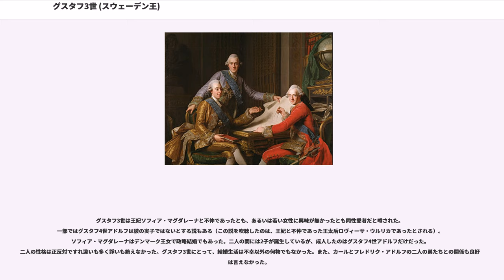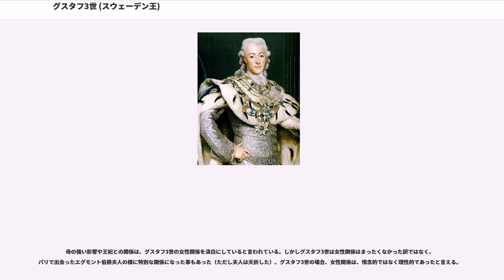グスタフ3世 (スウェーデン王)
ホルシュタイン＝ゴットルプ家スウェーデン系
スウェーデン・クローナ紙幣の人物

グスタフ3世（Gustav III, 1746年1月13日（グレゴリオ暦1月24日） - 1792年3月29日）は、スウェーデン王国のホルシュタイン＝ゴットルプ朝第2代の国王（在位：1771年 - 1792年）。

ロシア帝国やデンマークと戦って勝利し、ヨーロッパでの名声を高めた。またハンス・フォン・フェルセンを臣下とし、フランスとの友好関係を深めた。グスタフ3世の時代はスウェーデンの中興の時代であり、また文化面から「ロココの時代」とも呼ばれている。

1980年代に発行されていた50クローナ紙幣に肖像が使用されていた。

グスタフ3世は母后ロヴィーサ・ウルリカの期待の星として幼い頃から教育される。そして25歳の時、父王アドルフ・フレドリクの死去により、国王の座にたどり着くことになる。

当時はスウェーデンの政権を農民、市民と貴族らによる身分制議会が握っており、事実上は貴族らの影響が強かった。ロヴィーサ・ウルリカは国王が内政など国を動かすべきだと考えていた（彼女もクーデターを起こしたが失敗している）。

そんな教育を受けたグスタフ3世は、国王になった後即座に王党派の支持の下、近衛兵を用いてクーデターを起こし、権限を握っていた貴族らからそれを奪い取り、議会に新しい憲法を通す（この背景には、スウェーデンを弱体化せしめた「自由の時代」からの脱却と、貴族政治に失望した農民やブルジョワなどの王党派による支持があった）。クーデターは無血で成功し、グスタフ3世はストックホルム市民の歓喜を受けた。詩人のカール・ミカエル・ベルマンは祝詩を送り、ヴォルテールからも賛美の手紙が届いた。グスタフ3世は無血クーデターの成功によって、「王国の再建者」と称えられたが、対外的な問題は解消するには至らなかった。

グスタフ3世は一般的に絶対君主として知られているが、一方で、啓蒙思想を持つ母の影響を強く受けて内政改革を行った事から、啓蒙専制君主と呼ばれることもある。グスタフ3世は自ら国政に関与し、身分制議会を尊重しながらも専制的な君主として振る舞った事から、それまで貴族が中心となって国政を牛耳って来た「自由の時代」は終わりを告げた。

グスタフ3世は、ロココの文化王として君臨した。スウェーデンの歴史では、特にグスタフ3世の時代を指して、「グスタフ朝時代」あるいは「ロココの時代」と呼称された。この時代は、フランスの政治、文化がスウェーデンに影響をもたらした。特に啓蒙思想はグスタフ3世の母ロヴィーサ・ウルリカを介してスウェーデンに啓蒙時代をもたらした。グスタフ3世は文芸を推奨し、自らそれに倣った。グスタフ3世は演劇を愛し、度々国内外の俳優や作家を招いた。ドイツ出身の作曲家ヨーゼフ・マルティン・クラウスやイタリアの作曲家、指揮者であるフランチェスコ・アントニオ・ウッティーニはその一人である。またグスタフ3世自身、脚本家であり、演出家であり、また俳優でもあった。ハーガ宮殿やドロットニングホルム宮殿は、グスタフ3世によって度々オペラや演劇が上演され、1782年にはオペラ座が完成し、グスタフ3世の私的な晩餐会が催された。1786年には、スウェーデン・アカデミー（Svenska Akademien）が設立されている。

対外関係においては、デンマーク、ロシア帝国との関係に揺れていた。デンマークからは王妃を迎える事でバランスを保ったが、ロシアとの間はままならなかった。グスタフ3世は、度々ロシアを訪問して、ロシア皇帝エカチェリーナ2世との友好関係を構築しようとしたが、女帝はこれに関心を持たず、計画は頓挫した。これを受けたグスタフ3世は方針を転換して、フランス王家のブルボン家との友好を深めていく事となる。1784年にフランスからサン・バルテルミー島を獲得した事は、一つの成果であった。スウェーデンはこの島で中継貿易と植民地化を推進した。

アメリカ独立戦争では中立したものの、中立貿易を阻害されたために、ロシアが提唱した武装中立同盟に参加した。またアメリカ合衆国とは、中立国で最初に国家の承認を行い、1783年にはアメリカ・スウェーデン友好通商条約も結んだ。しかしスウェーデンは、フランスと同盟上、フランス軍の兵士としてスウェーデン軍将校も...